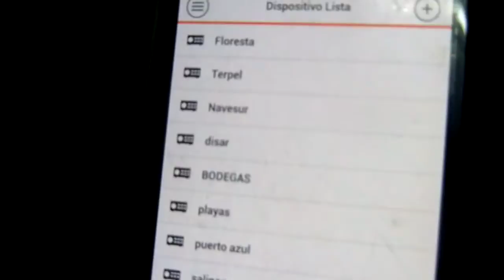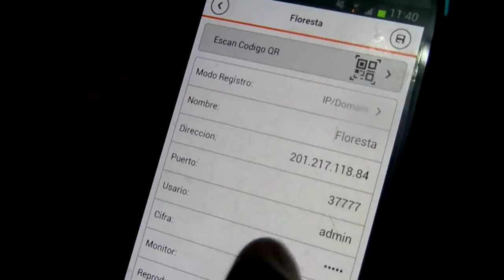03 Apps Dahua - gDMSS Lite - Cambiar Ip y contraseña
Camaras de seguidad, como cambiar la ip y la contraseña de la aplicacion g DMSS Lite de los equipos moviles

Guayaquil - Ecuador